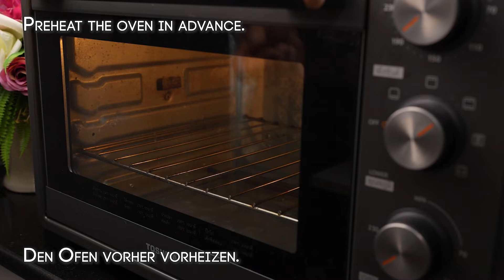A friend from Italy taught me this minced meat trick❗ The most delicious recipe ❗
00:00 A friend from Italy taught me this trick with minced meat! The most delicious recipe. Immerse yourself in the world of gourmet Italian cuisine, where the aromas of fresh herbs and rich flavors combine into a unique symphony. Tender pasta, cooked to perfection, serves as the base for this masterpiece. Ground beef, fried until golden brown, gives the dish richness and depth of flavor, and caramelized onions add a sweetish note.
A rich cream sauce flavored with aromatic garlic and parsley envelops each piece of pasta for a creamy texture. The final chord is melting cheddar and parmesan, forming an appetizing crust when baked. This dish will not only fill you up, but will also give you true pleasure from every bite, turning an ordinary dinner into a gastronomic event.

The video has subtitles. Select your language. Subtitles are available in all languages. 💡 YOU CAN ENABLE SUBTITLES by clicking the [cc] text in the top right corner and the three dots in the top right corner of the video and clicking TRANSLATE.

Recipe :

Pasta - 300 g (10.6 oz)
salt - 1 tsp.
Cook pasta until done.
Vegetable oil for frying.
Ground Beef - 400 g (14.1 oz).
Fry for 5 minutes. Medium heat.

Fry for another 15 minutes. Over medium heat.
Butter 30 g (1 oz)
dry garlic - 1 tsp.
Black pepper 0.5 tsp.
Dry parsley - 1 tsp.
Salt - 1 tsp.
Cream 20% - 250 ml (8.45 fl oz)
Cook until thick (2-3 minutes), stir constantly.
Cheddar Cheese - 100 g (3.5 oz)
Parmesan - 30 g (1 oz)
Mix everything well.
Transfer to a baking dish.
Sprinkle with cheese.

Bake for 20 minutes at 180°C (356°F)

05:39Recipe 2:

Potatoes - 4 cups (1kg (2.2 lbs))
Transfer to a saucepan.
Add 1.5 liters of water (50.7 fl oz).
Salt - 1 tsp.
Cook for 10 minutes after boiling.
Chicken Breast - 3 cups (350-400 g, (14 oz))
Salt - 1 tsp.
Spices for chicken - 1 tsp.
Cook for 40 minutes.
Drain the potatoes.
Grind the chicken meat.
Can of condensed cream of chicken - 300 grams (10.5 ounces)
Sour cream - 1/2 cup (2 heaped tablespoons).
Mix well.
Sprinkle with cheese.

09:35 Recipe 3:

Potatoes - 3 pcs (250-300g)
Chicken fillet - 300 g
Yogurt - 250 g
Paprika, Salt, Pepper
Cheese - 100 g
Bake under foil - 30 minutes at 190°C
Bake without foil -15 minutes at 180°C

👍 Rate the video! 👍 - This makes me happy and is very important for the development of the channel!